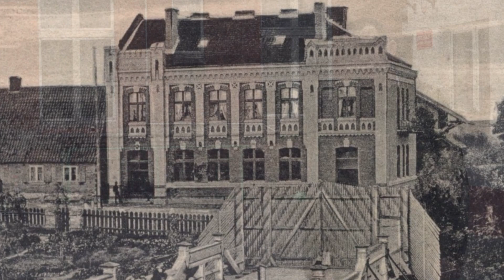URYWKI HISTORII cz. 4 "KORDON"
W tym odcinku krótkie informacje o budynkach przy ul. Szosa Rypińska oraz ul. Jana Kilińskiego.